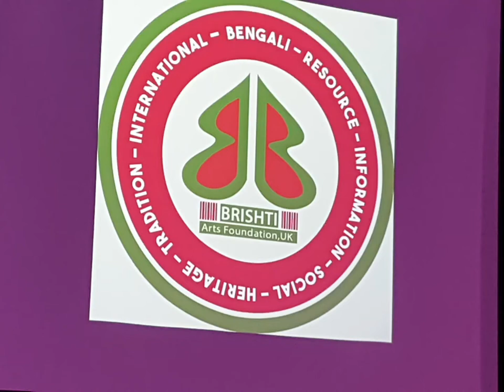SUZANA ANSAR IN BURNLEY UK